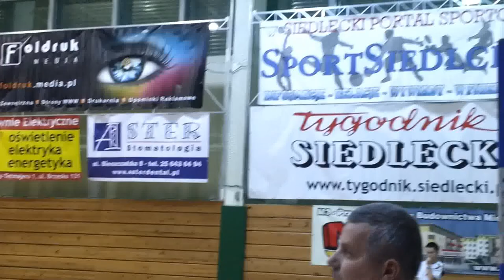KPS JADAR Siedlce - KS Cuprum MUNDO Lubin 3:2 (24.11.12 ostatnie akcje)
Ostatnie akcje meczu 8 kolejki I ligi piłki siatkowej mężczyzn, KPS JADAR Siedlce - KS Cuprum MUNDO Lubin 3:2.